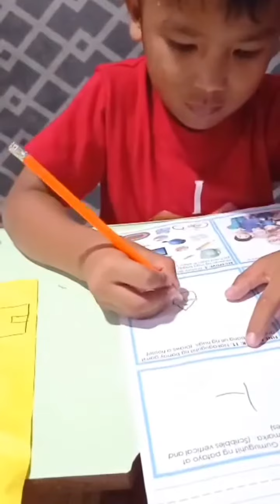MODULE 101 By:Jae